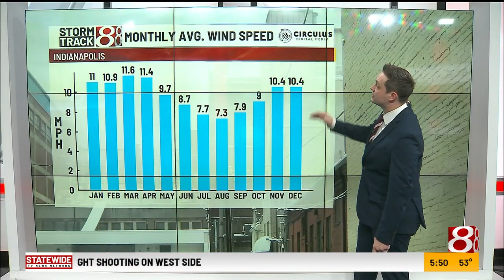Windy winter conditions